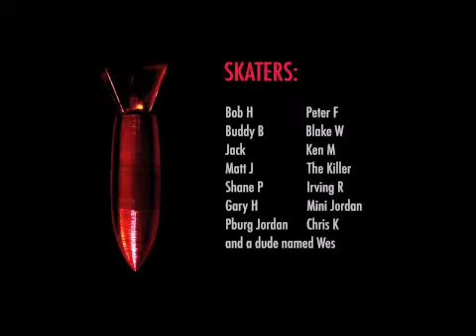Bombers #18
A few old clips, lots of new footage, why I do these, and sleeping while fishing. Enjoy, make your own videos, send me the link so I can watch.